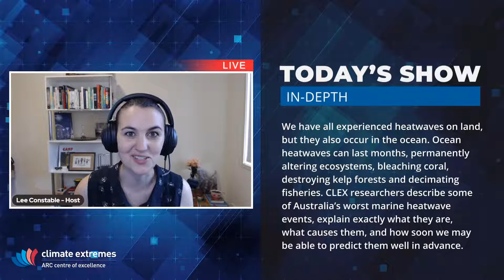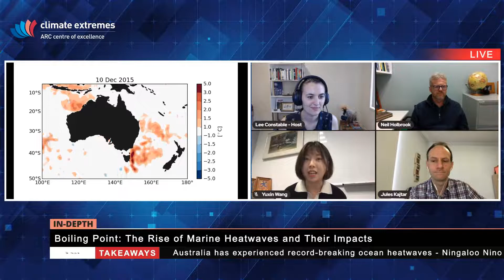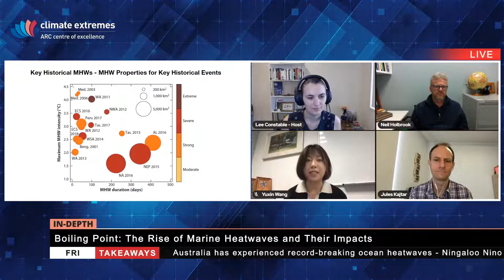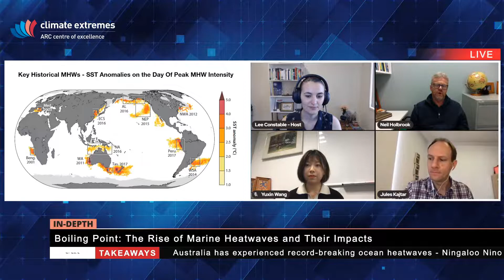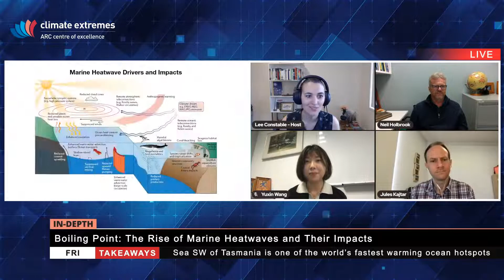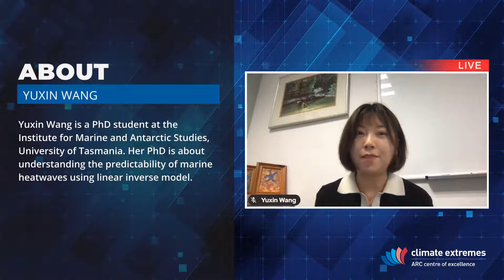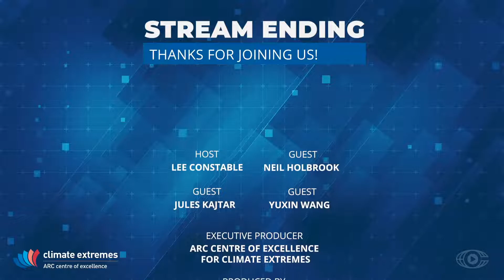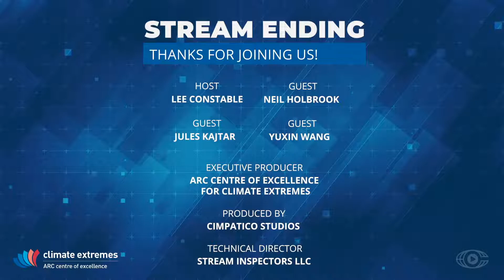Boiling Point: The Rise of Marine Heatwaves and their Impacts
We have all experienced heatwaves on land, but they also occur in the ocean. Ocean heatwaves can last months, permanently altering ecosystems, bleaching coral, destroying kelp forests and decimating fisheries. CLEX researchers describe some of Australia’s worst marine heatwave events, explain exactly what they are, what causes them, and how soon we may be able to predict them well in advance.

This is streaming from cimpatico.tv, where you can participate in live conversations like this every week.